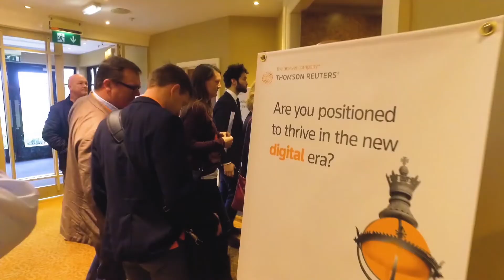AccountingWEB talks Cloud accounting software strategy with Alex Falcon Huerta and Richard Sergeant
At Thomson Reuters' 2017 Synergy user conference for accountants, Accountingweb's Global Editor John Stokdyk joins Cloud-pioneer accounting firm Alex Falcon Huerta, Director of Soaring Falcon, and Cloud consultant to accountancy practices, Richard Sergeant, MD of Principle Point.

Together they discuss Making Tax Digital and using this major tax change to your advantage, getting clients on-board with Cloud-based tools, the opportunities of Cloud software for accountants and their clients, the adoption of Cloud tools and the trends they're seeing, and the opportunities that MTD presents, such as business advisory.